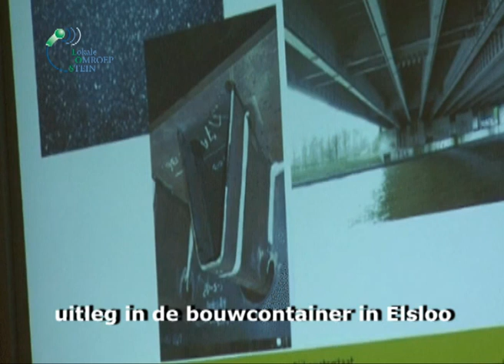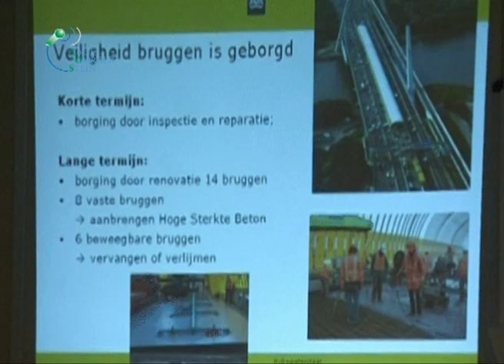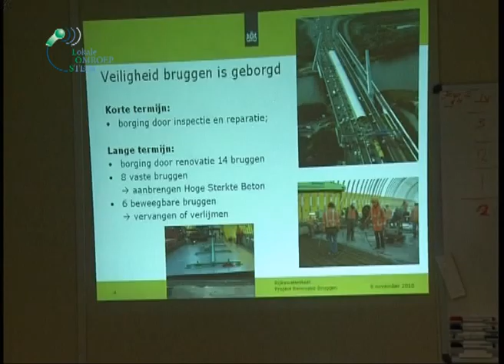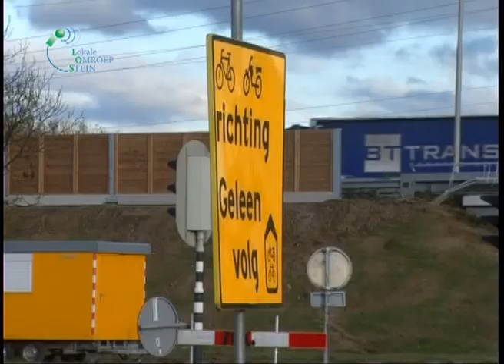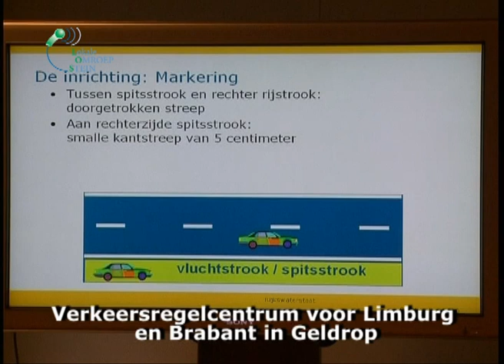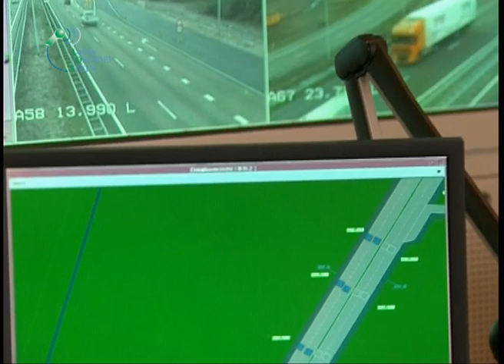Uitzending Lokale Omroep Stein 19 november 2010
- 100 jarige mw. Wijnen uit Aelserhof
- Wegenonderhoud Rijkswaterstaat